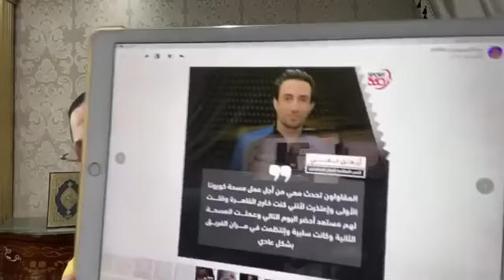ثلاثة ملفات خطيرة تدمـ ر رئيس الزمالك .. وعروض بن شرقى جادة .. والمحامى الأجنبى لايص